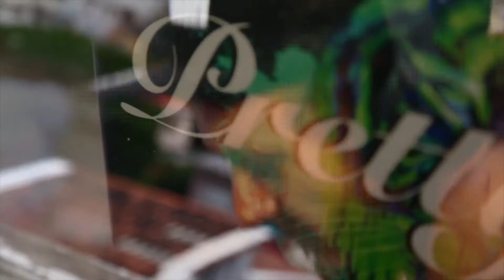Pretty Boy & Erwin Feat Shemuwel - Clouds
Music video for Clouds
Happy Tree Records bringing you the best in EDM, house, electro-house, progressive house and trance.

Music video production company 'Dr. Josh at Minerva Films'